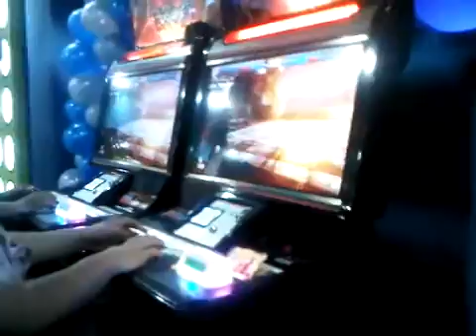Joker vs Albert Oscura - Global Championship 2013 Timezone Qualifier Finals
P1 = Iskandar/Joker (Leo, Miguel)
P2 = Albert/Oscura/Ubebe (Jin, Lars)
Rekaman lama di Global Championship 2013 Timezone qualifier Finals, kualifikasi untuk Global di 2013 di Indonesia. Kualifikasi pertama diadakan XXI; dimenangkan oleh Kelvin/Hero.